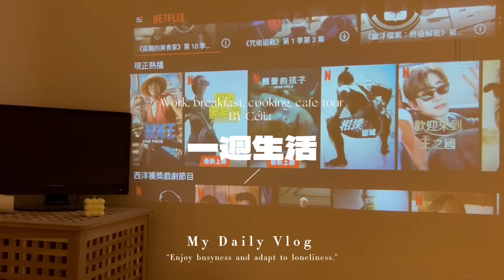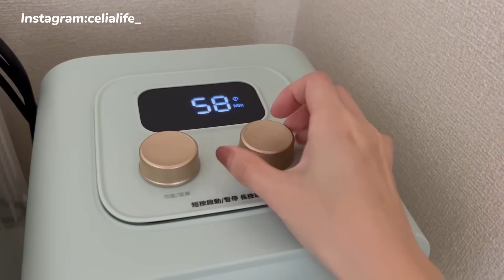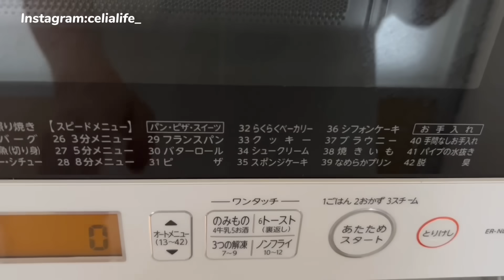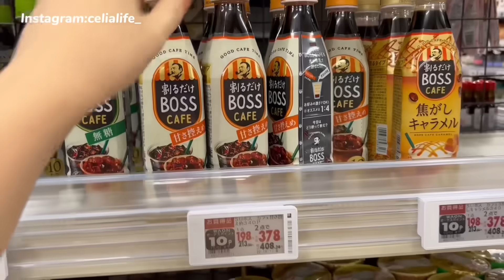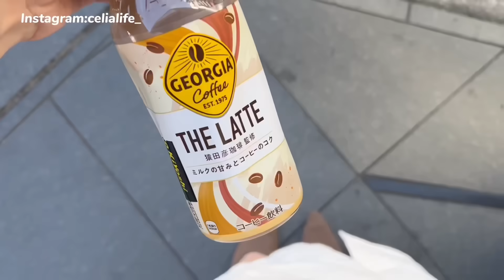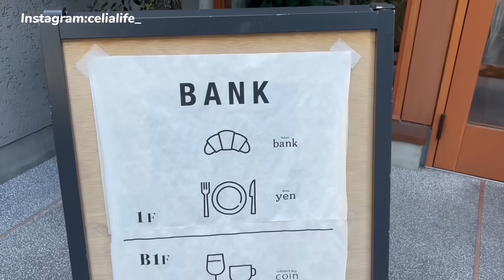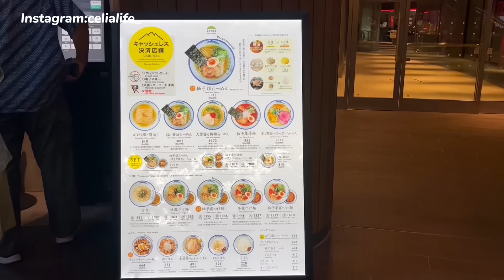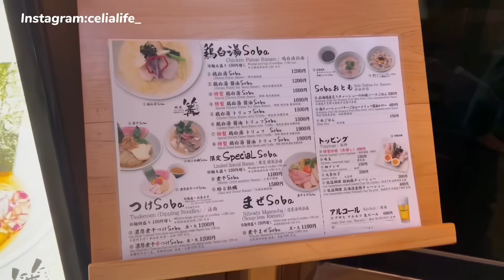10月充實上班生活🍁快速早餐、新耳環＆戒指✨重辦日本在留卡、銀座篝米其林拉麵、文藝麵包咖啡廳、Celia vlog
✨影片中的項鍊品牌：Ana Luisa
就可以得到20%折扣哦！

00:00 影片預告
00:37 7AM做可頌三明治早餐
03:56 新耳環＆戒指
05:00 超市購物
06:27 兩人中秋烤肉晚餐
08:54 請假去辦日本在留卡
09:47 文藝麵包咖啡廳
12:42 銀座篝米其林拉麵